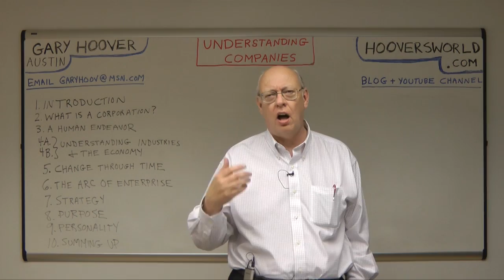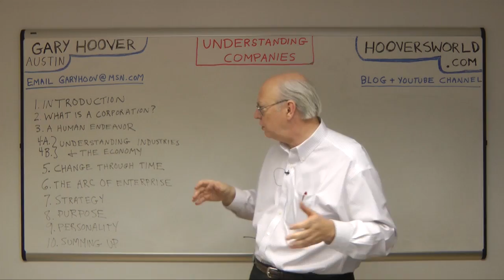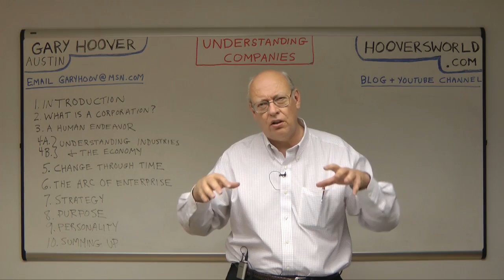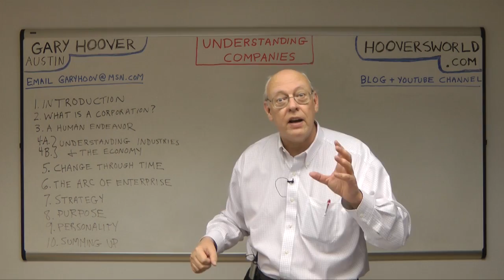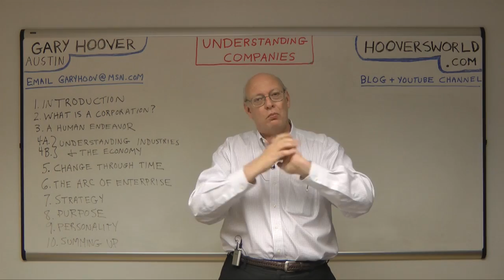Understanding Companies Online Course with Gary Hoover Now Available